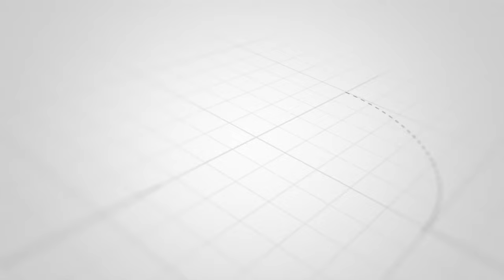KIMENUKA KWA WAHASIBU NA WAKURUGENZI WA SERIKALI YA SMZ